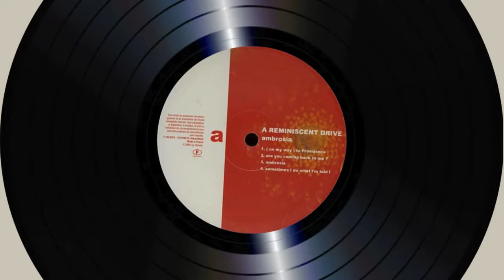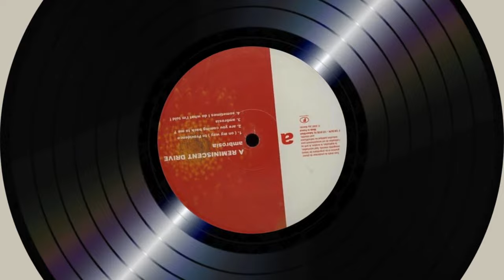A Reminiscent Drive – Ambrosia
2000. "Ambrosia", 2 x 12" album - F Communications